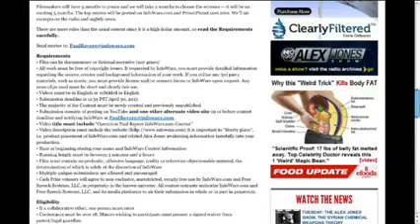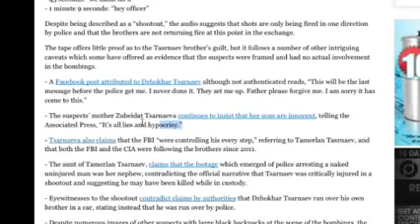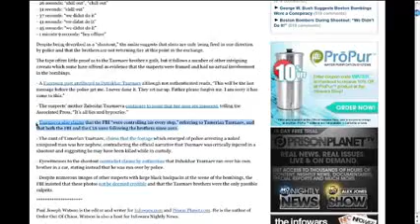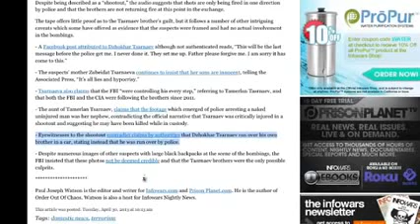Tsarnaev Brothers We Didn t Do It! During Shootout